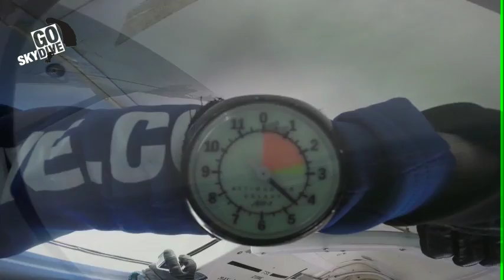Chloe's tadem skydive 2016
10,000ft Tadem in Salisbury, 3rd of April 2016 at GoSkydive.